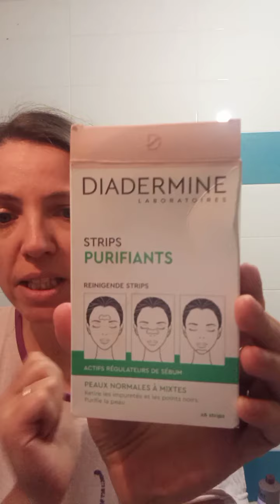⭐VLOG* Mercredi 1er Mai⭐Ça fait du bien de prendre soin de soi😄💪